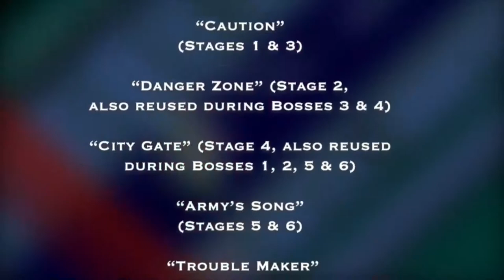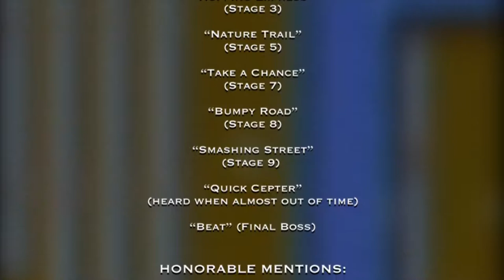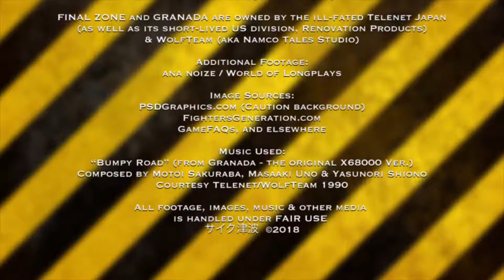The Hardcore Retro God (Review #52 - Final Zone / Granada)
Here I am back yet again with another "enthralling-yet-gratifying" game review for everyone after a well-deserved hiatus last month from my previous, long-scale, multi-chapter, multi-system take on Capcom's iconic "Blue Bomber" and his "Maverick Hunter" relative.

This week, we're shifting gears and our focus (mostly the latter) on 2 underrated Genesis games by the combined efforts of Telenet's short-lived Renovation Products and the ill-fated WolfTeam (aka Namco Tales Studio later, of Symphonia / Phantasia / Destiny / Rebirth / The Abyss / Xillia / Zestiria / Berseria, etc.):

- FINAL ZONE, An isometric mech run-&-gun that revolves revolves around the exploits of a fearless soldier in the ass-end of the 21st century, during which all current WMDs (weapon of mass destruction) are banned from all war fields in favor of the soon-to-be-discussed new mech suits, hailing from the El Sharia Military Nation's Foreign Legion and its highest-ranking unit Team Undead.  Howard Bowie (NOT related and/or connected to the late "Ziggy Stardust") and his trusty K-19 Phantom NAP (New Age Power) Suit intend to exterminate the last remaining WMD on earth while penetrating all the enemy territories to Point A-46K, "Bloody Axis".  And...

- GRANADA, A top-view, on-ground "tank-shmup" about a Private Enterprise soldier by the name of LEON TODO aboard his titular “Maneuver Cepter” (MC) Hypertek Cannon tank, thus seeking out and obliterating all who oppose him after his intelligence agent is brutally murdered by unknown forces despite the job request he received.

And be sure to refer to the channel page's backlog for what's on the docket later this summer!